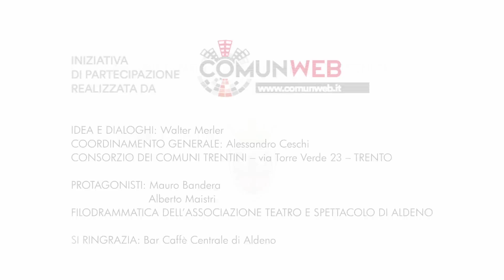Verso la Fusione dei Comuni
Cogli l'attimo e anticipa il cambiamento